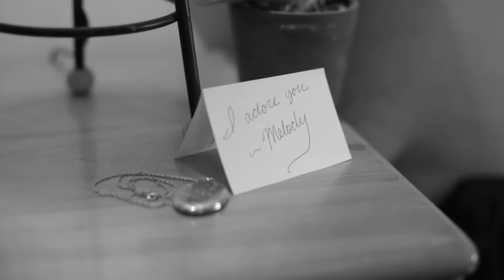Morry Sochat & The Special 20s - Little Melody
The Galaxie Girls and Doug Corcoran's tenor make this one special.